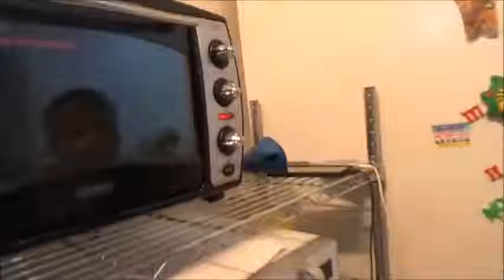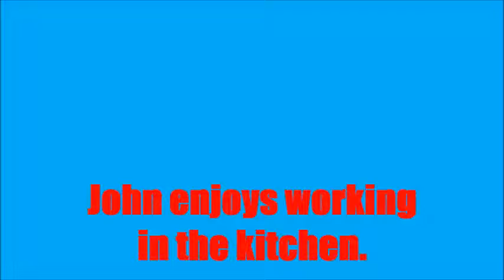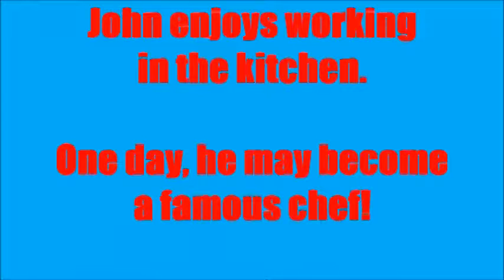John prepares salmon dinner - Oct 2, 2016